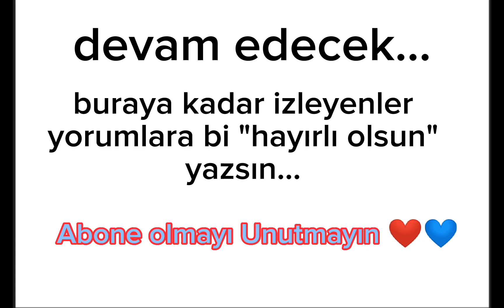Türkiye Nükleer Bomba Üretiyor #1